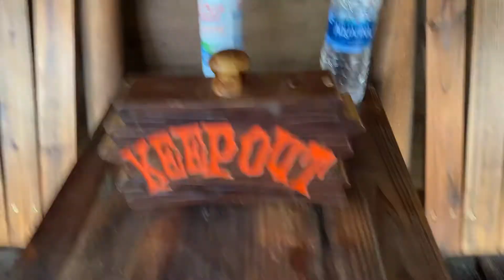Gemmy light up keep out sign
I have no idea what year this item came out or how rare it is if it is rare but I’ve had it for years so here it is￼.